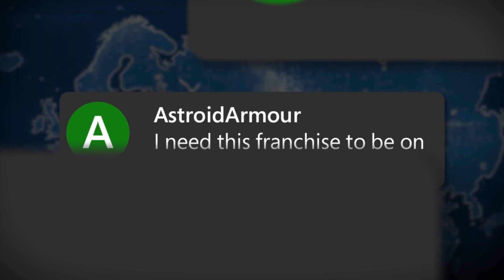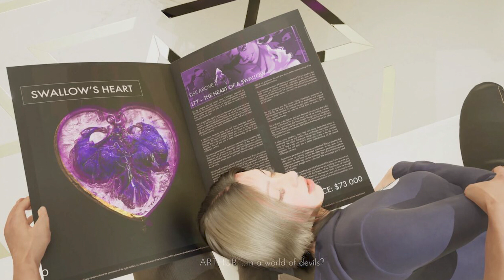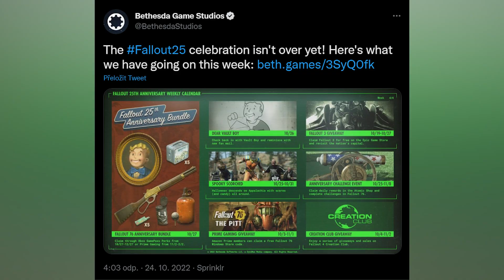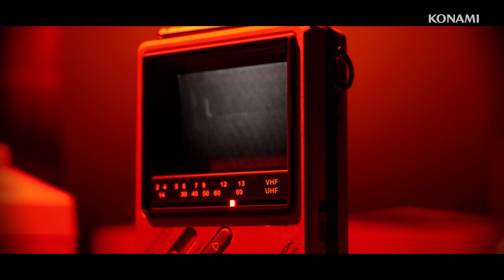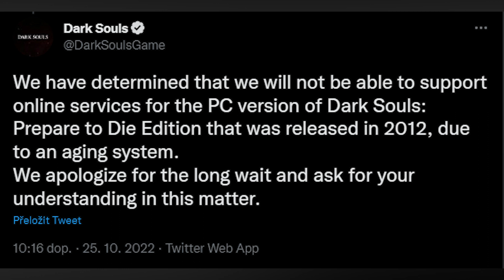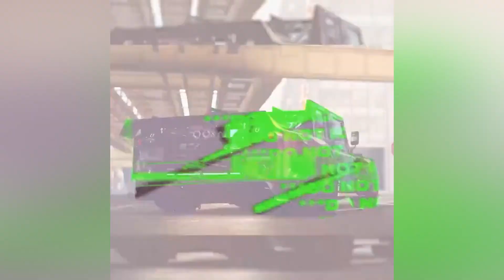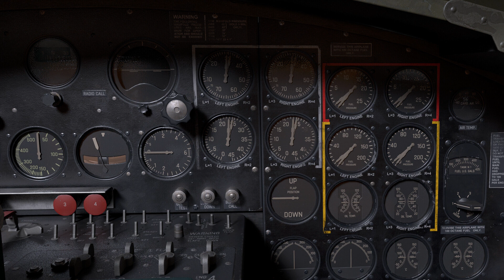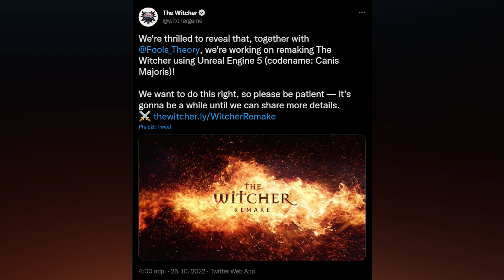Novinkový souhrn: Remake Zaklínače, návrat Age of Mythology, Fallout 4 next-gen a nadějný Repo Man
Dnes se to zase stalo - během natáčení novinek se objevila zpráva, která se rázem stala tou nejdůležitější. Informace o čerstvě oznámeném remaku prvního Zaklínače tak naleznete až na samém konci informačního proudu, ale určitě byste si neměli nechat ujít i zbytek zpráv. Mluvíme například o návratu Age of Mythology, next-gen verzi Fallout 4, nadějné hře Repo Man, za kterou by se nestyděl ani Alfons Mucha nebo o nové identitě českého studia Grip Digital, které přijalo název Grip Studios.

Seznam témat

00:00 - Start

00:48 - Souhrn z Age of Empires 25th Anniversary. Age of Empires II na Xboxu, nová mobilní hra, čeština pro čtyřku a návrat Age of Mythology

06:31 - BioShock představil art deco, Repo Man sází na art nouveau. Staňte se exekutorem v netradiční secesní sci-fi, kterou by si zahrál i Alfons Mucha

13:40 - Sony nakonec z pobočky v San Diegu udělá velký tým. Spolupracuje s Naughty Dog na AAA hře. Jde o free to play multiplayer k TLOU?

19:04 - Grip otvírá novou pobočku a mění jméno. Studio nabírá nové lidi a nový název má lépe reflektovat, že už nejde o jeden tým

21:27 - Fallout 4 dorazí v next-gen verzi na konzole i PC. Bethesda láká na vylepšené textury a více fps. Update bude dostupný zdarma. Objevila se také první fotka z připravovaného seriálu

26:49 - Zájem o Yakuzu na Západě pomohl zvýšit Game Pass. Šéf studia Ryu Ga Gotoku promluvil také o Like a Dragon. Dal naději majitelům Switche

29:44 - Autoři série Sniper: Ghost Warrior dělají na live service hře. Vývoj pokračování povede jiný tým. CI Games zmiňuje také český Project Survive a další hry

33:49 - Silent Hill: Townfall je údajně propojené s P.T. V traileru se krátce objevuje podobná chodba, má to ovšem potvrzovat i jistý zdroj

36:47 - Zrušení aukcí v Diablu III bránila podoba krabiček se hrou. Designér Jay Wilson prozradil dávné tajemství. Dodal, že aukce ani nepřinesly mnoho peněz

43:49 - Wo Long: Fallen Dynasty vyjde začátkem března. Souls-like výprava staré Číny od autorů Nioh je blíž, než jsme si mysleli

46:01 - Multiplayerové servery Dark Souls II dnes opět ožily. Původní jedničku si už ale s dalšími lidmi nezahrajete. Edice Prepare to Die se nadobro odmlčí

48:04 - Unikly hry, které v listopadu obdrží předplatitelé PS Plus. Další tři tituly pro základní verzi předplatného. Hlavním tahákem je japonská akce Nioh 2

49:08 - Herečka Abby v The Last of Us Part II by se ráda vrátila k roli. Laura Bailey na svou postavu nezanevřela, ačkoli byla terčem nadávek. Chce ji hrát znovu

52:14 - Criterion Games poodhaluje obří míru úprav vozidel v Need for Speed Unbound

53:58 - Lord of the Rings: Return to Moria odhaluje hrstku detailů o prozkoumávání trpaslíčí říše, craftingu i prvcích přežití

58:45 - Česká adventura FixFox se konečně dočká českého překladu

59:05 - Steelrising obdrží 10. listopadu první placené DLC. Dočkáme se nové úrovně, zbraní, bosse i kostýmů

59:51 - Mount & Blade II: Bannerlord opouští early access. Ta pravá středověká zábava teprve začíná

1:00:22 - MicroProse představuje pět nových projektů - čtyři se týkají bombardéru B-17, poslední je editor světů

1:06:11 - Autoři seriálu Zaklínač se prý vysmívali knihám i hře. Tvrdí to scenárista a producent Beau de Mayo

1:08:21 - CD Projekt oznámil remake prvního Zaklínače. Vysněné přání mnoha fanoušků se stává skutečností, Geraltovo první dobrodružství je zpět